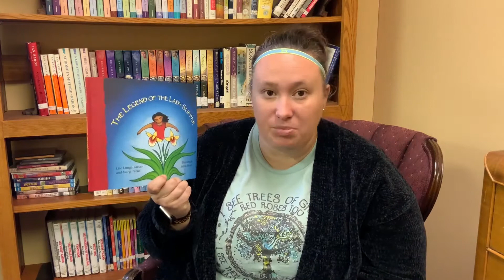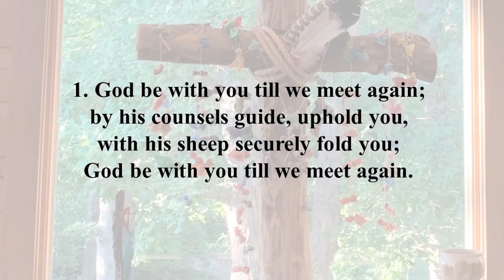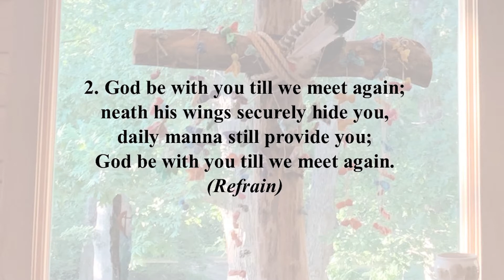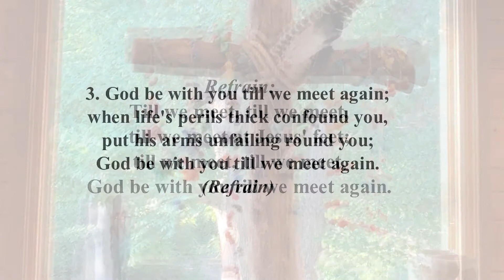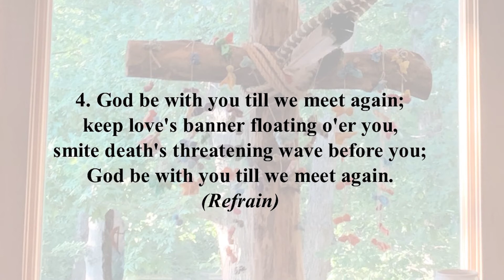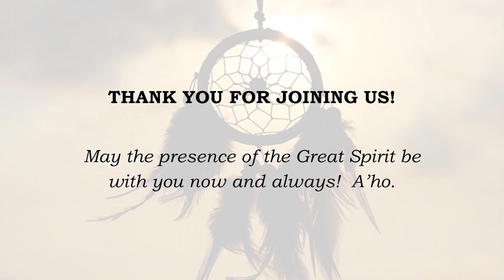Wesley United Methodist Church Winona Minn. Worship 5-30-21: Native American Ministries Sunday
Stay up to date with what's going on at Wesley!